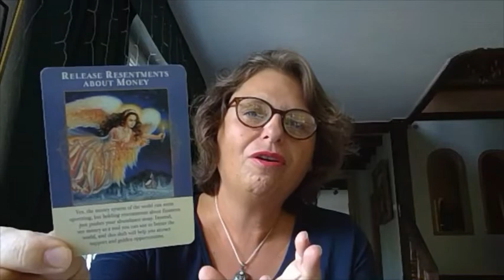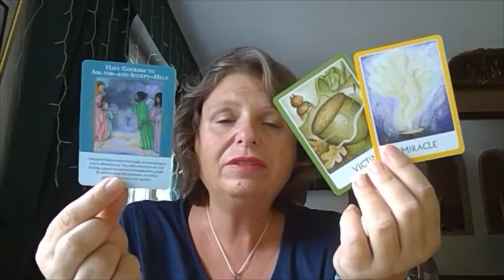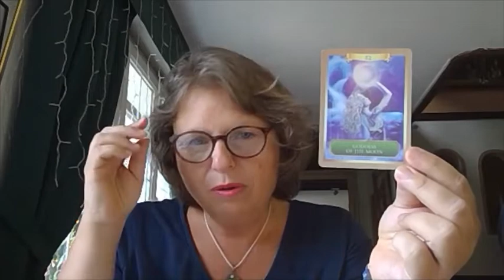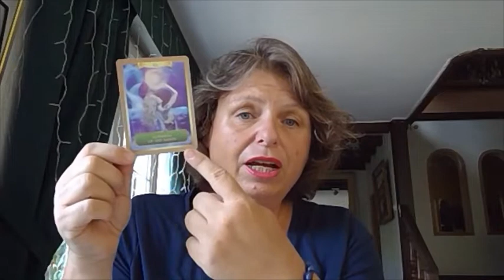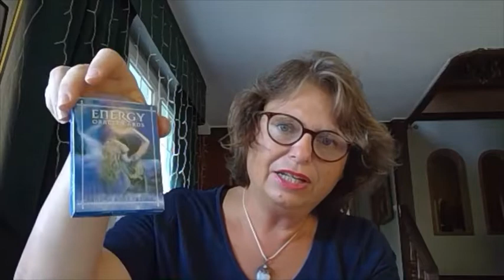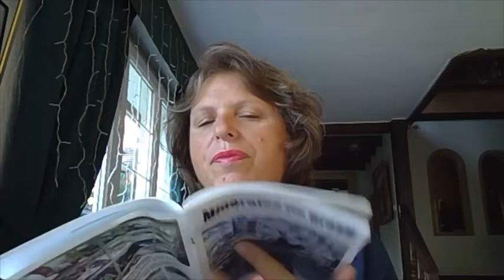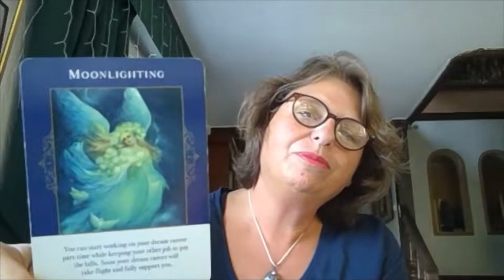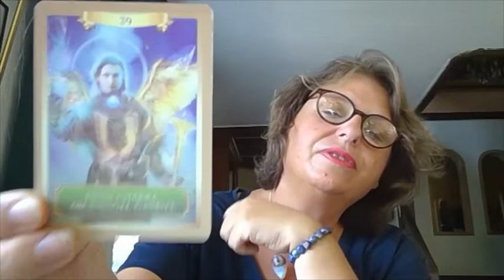L'abondance en septembre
Tirage septembre pour tous les signes
VIERGE 0:45
TAUREAU 5:38
BELIER 10:45
SCORPION 15:20
VERSEAU 21:27
GEMEAUX 27:31
CANCER 35:35
POISSONS 41:07
BALANCE 47:16
SAGITTAIRE 53:28
CAPRICORNE 59:05
LION 1:05:26

Que les anges vous accompagnent, restez ouvert aux messages des anges, communiquez avec l'univers.